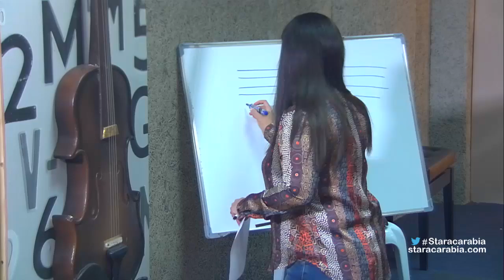صف الغناء مع كارلا رميا- ستار اكاديمي 11- 8/11/2015